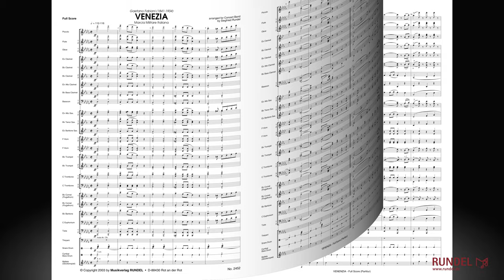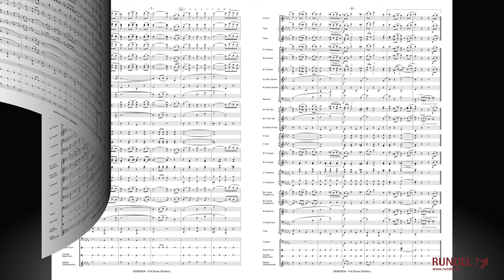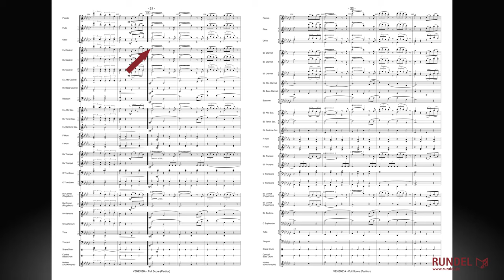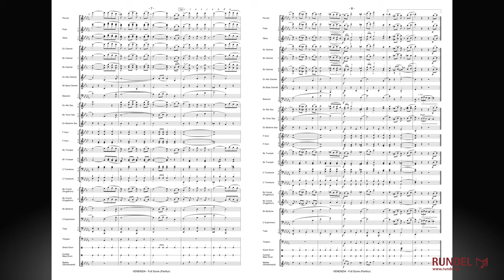Venezia (Marcia Militare Italiana) | Gaetano Fabiani | Arrangement: Siegfried Rundel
Der „Venezia-Marsch“ von Gaetano Fabiani (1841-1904) ist der wahrscheinlich bekannteste italienische Marsch in Deutschland. Er gilt zu Recht als ein herausragendes Beispiel der italienischen Marschkunst und nimmt als Konzertmarsch den großen sinfonischen Marsch (marcia sinfonica) vorweg. Gaetano Fabiani wuchs in einer wohlhabenden Musikerfamilie in Empoli auf, zwischen Florenz und Pisa. Seine Eltern ließen ihn bei Maestro Anichini in Florenz Klavier, Komposition und Instrumentation studieren. Schon im jungen Alter erregte er Aufsehen mit seinem kompositorischen Talent. Fabiani dirigierte das Blasorchester in seinem Heimatort Empoli, förderte die Blasmusik in der Region und unterrichtete zugleich Komposition. Seine eigenen Werke wurden schnell populär, er schrieb Kirchenmusik, Vokalmusik, Musik für Sinfonieorchester, Ballette, Operetten, Tanzlieder, Klaviermusik und vor allem Musik für Blasorchester. Besonders seine Militärmärsche und Trauermärsche waren bei den Kapellen sehr beliebt und wurden oft gespielt. Bei Kollegen genoss Fabiani große Anerkennung für sein musikalisches Wirken. Gleichzeitig herrschte unter Fachleuten großes Unverständnis, dass er sein Talent nicht besser nutzen wollte. Er hatte sich bewusst entschieden, nicht nach Größerem zu streben, sondern seine Fähigkeiten in seiner provinziellen Umgebung einzusetzen. Auch die Kompositionsweise und Harmoniestrukturen seiner Werke sind ein Beweis für Fabianis Hingabe an Tradition und Heimat.